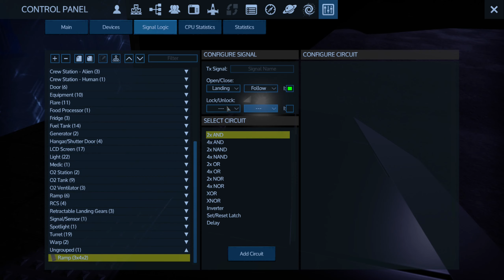#037 Let's play Empyrion galactic survival : Kai Moon2 Plünderung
Empyrion galactic survival, deutsch ohne Kommentare.
Pures Spiel

#037 Kai Moon2  Plünderung

"Alles was uns auf unserem Mond verweigert wurde  bekommen wir hier:  Siege, Beute, Abenteuer.
Wir werden schwerbeladen nach Hause zurückkehren!", versprach der Kapitän der Mannschaft.

Gewinnspiel
Da wir uns nun Folge 50 nähern, werde ich zum "Jubiläum" ein kleines Preisausschreiben unter den Abonenten veranstalten.  Die Verlosung findet am Wochenende nach der  Veröffentlichung von Folge 50 statt. Auch auf den hundertsten Abonenten wartet eine Überraschung...

Vielen Dank für's Ansehen!  Für ein Abo machte ich einen Kopfstand :-D
Täglich 16:00 Uhr ein neues Abenteuer, am Wochenende schon um 14:00Uhr
Every day at 4 p.m. a new adventure, on weekends at 2 p.m.

Let's play  Empyrion galactic survival
Pure gaming without commentary.

#037 Kai Moon2  Plunder

"Everything that was denied to us on our moon is what we get here: victories, booty, adventure.
We will return home heavily loaded! "the captain promised to his crew.

Symbol „Von der Community überprüft“

Contest
As we are now approaching episode 50, I will be holding a small competition among the subscribers for the "anniversary". The raffle will take place the weekend after episode 50 is published.

I look forward to a comment or thumbs up! For a subscription, I did a headstand :-D